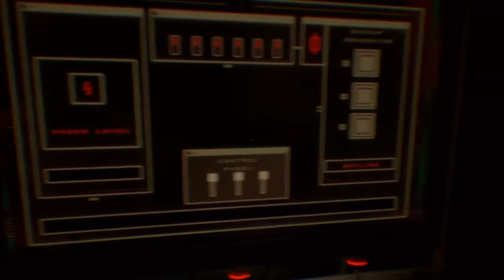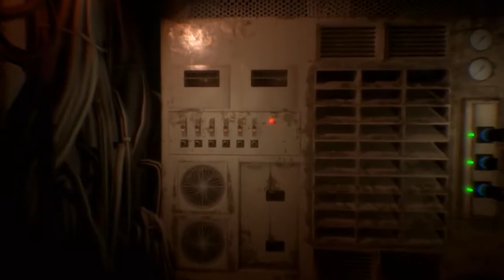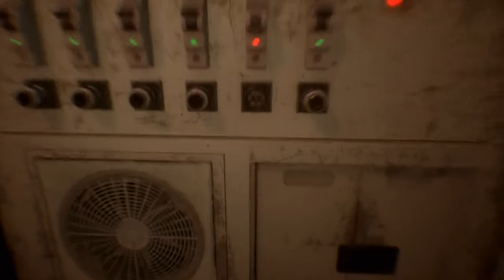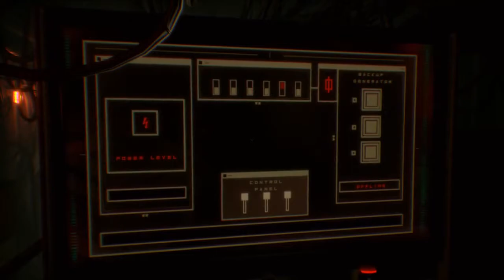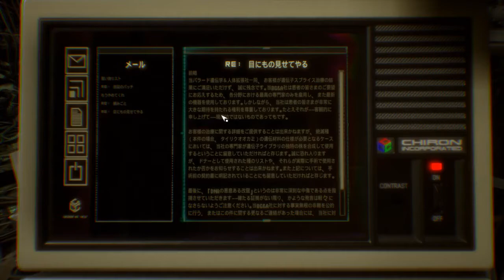[Observer]息子と対面 Part9